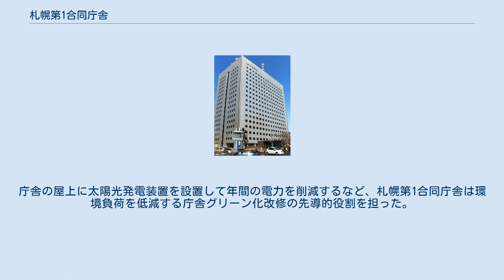札幌第1合同庁舎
札幌第1合同庁舎（さっぽろだいいちごうどうちょうしゃ）は、北海道札幌市にある建築物（合同庁舎）。
JR札幌駅北口付近にあり、北海道開発局や北海道財務局などが位置する国の行政施設である。
鉄骨、一部は鉄骨鉄筋コンクリートが用いられている建物は環境に配慮した構造となっており、省エネルギーを意識している。
地上18階建て、地下2階、駐車場ほか、広いエレベーターや公衆電話などの車いすを考慮したバリアフリー設計も見られる。
所在地は北海道札幌市北区北8条西2丁目1番1号。
 札幌第1合同庁舎は1986年3月、先導的に地域の中心となる施設としての役割を担い、よりよい都市環境を形成することに貢献する目的で建設が始まった。
建築材は鉄骨と一部に鉄骨鉄筋コンクリートを用い、着工から3年後の1989年6月、建物が北海道札幌市北区北8条西2丁目1番1号の位置に竣工へと至った。
敷地面積は1万1649.09平方メートルに及び、駐車場や緑地も併設されている。
この緑地の設置は合同庁舎の建物を高層に建てた結果可能になったもので、札幌駅側の緑地には市民が散歩などに利用できるよう、曲線を描いた散策路が敷かれている。
また、建物自体は地下2階、地上18階建のほかに1階建の塔屋部からなり、面積は5万3030.52平方メートルである。
 建物は省エネルギーを考慮した設計になっており、外壁に取り付けられている単窓は効率的な採光が可能になるよう造られたものである。
また、周囲の環境に配慮した単調な色彩の外壁、降雪の多い札幌市の気候を考えて縦横に揃えられた熱線反射ガラス窓の配置などが建物の外観や造りをシンプルなものにした。
さらに、地震など大規模な災害が起こった場合の活動拠点となる建物であるため、耐震性や耐火性、身体に障害を持つ人々や高齢の人々にも利用しやすい設計となっている。
 その他、建物内に位置する北海道開発局の営繕部では、官庁施設における総合的環境対策を推進、官公庁施設のほか公共建築物にも環境対策を遂行するように定めた、「北海道開発局営繕グリーン化推進計画」を掲げた。
各官庁施設が機能する時間を考慮して、省エネルギーなど環境負荷削減を推進するこの計画には、最も規模の大きい一般事務を行う庁舎、および北海道の中心となる庁舎の一つである、札幌第1合同庁舎もグリーン化を実施する官公庁の建築物の一つに含まれた。
庁舎の屋上に太陽光発電装置を設置して年間の電力を削減するなど、札幌第1合同庁舎は環境負荷を低減する庁舎グリーン化改修の先導的役割を担った。